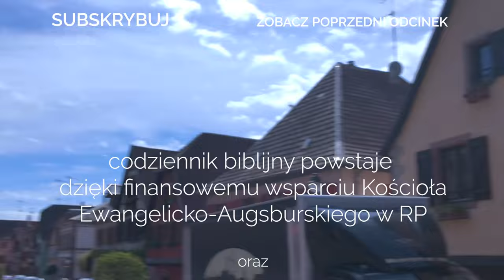Codziennik biblijny, słowo na dzień 27 sierpnia 2024 r.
Rozważanie biblijne na Słowo dnia:

Rozkazy Pana są słuszne, rozweselają serce.

Jezus mówi: Błogosławieni są raczej ci, którzy słuchają Słowa Bożego i strzegą go.
Codziennie o 7 rano spotkanie z Biblią.